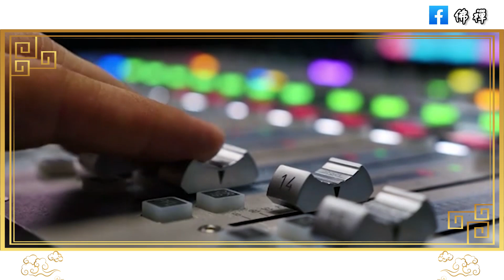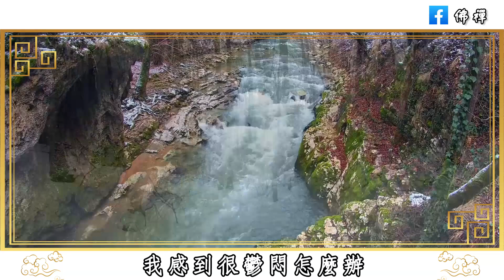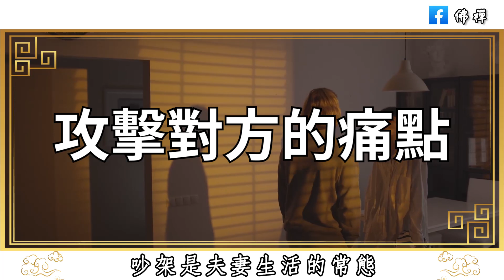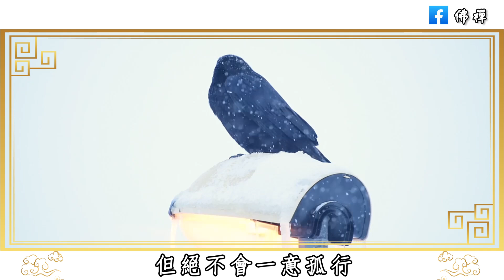佛禪：结婚越久，感情越差？心理學家解釋：夫妻感情越變越差，往往是因为这十件事导致的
佛禪：當你被人欺騙，傷害，背叛時，不妨看看以下這幾句話，放下過去，也放過自己